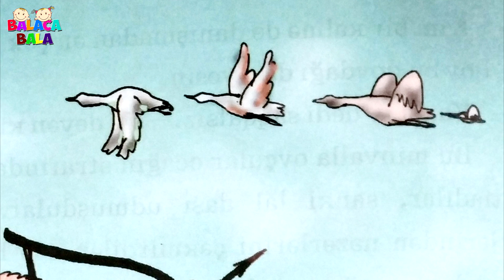KİMİN YUXUSU DAHA YAXŞIDIR? NAĞIL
✓ Müəllif: Qazax Xalq nağılı

Etiketlər: kimin yuxusu daha yaxsidir, Qazax Xalq nağılları, nagil, nagillar, 3 ovçu, nağıllar, səsli nağıllar, sesli nagillar, Azerbaycan nagillari, masallar, masal, skazka, народные сказки, Сказки для детей, maraqli nagil, nagillar alemi, nagil usaqlar ucun, nagil azerbaycan

Müəllif hüquqları qorunur! Videonun başqa youtube kanallarında yayımlanması qadağandır!